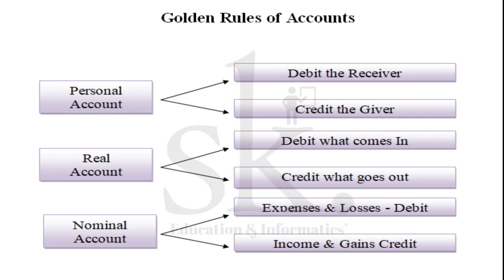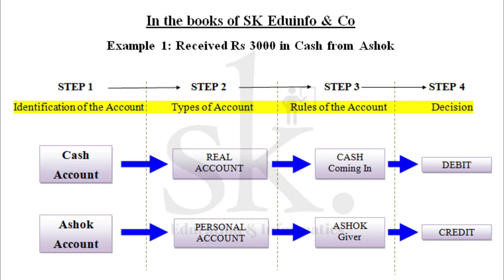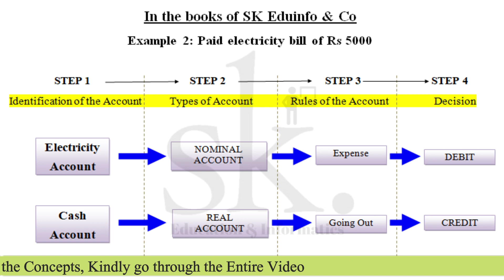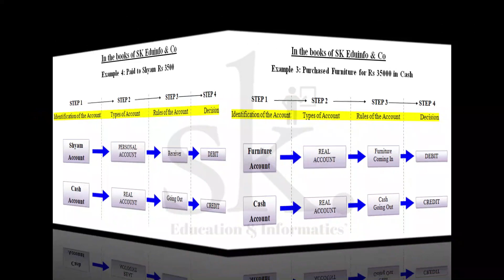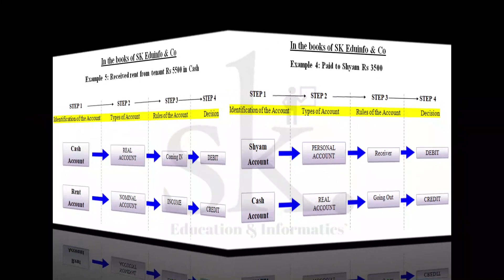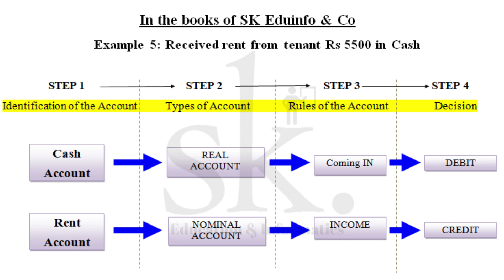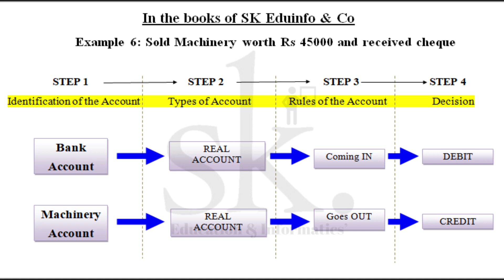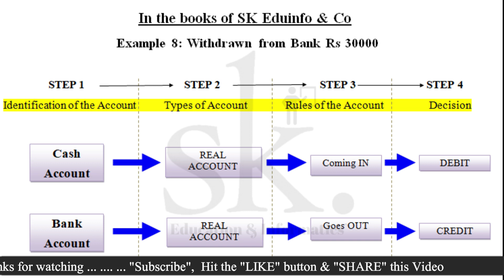Application of Golden Rules of Accounts | Examples | Personal | Real | Nominal Account | SK EDUINFO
Video Content:
1. Golden Rules of Accounts
2. Examples on Golden rules of accounts
3. Application of Golden rules of Accounts
4. Concept of Debit
5. Concept of Credit

Video Topic: Application of Golden Rules of Accounts | Examples

Relevance: The Video content are predominantly designed for understanding the basic concepts of Accounting which will be helpful for all Non - Commerce background students (BBA / MBA / Hospital Management / Hotel Management / BCA etc). However Commerce background students can also build up their knowledge.

About the Channel:
SK EDUINFO is an education and information channel. The objective of the channel is to bring in desired changes in the art of learning and to utilize knowledge in delivering value added tutorial sessions for the viewer’s needs and development. The channel was formed in July 2020 to encourage creativity and higher-order thinking in a way that increases student’s performance.

E-Materials
1.
2. Detailed notes and reading materials - Refer to the face book page - SK EDUINFO